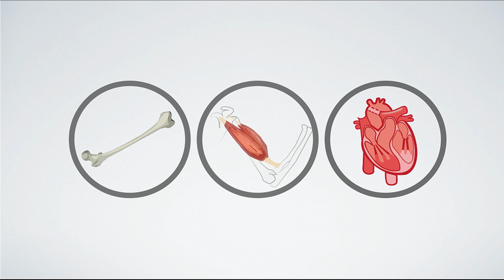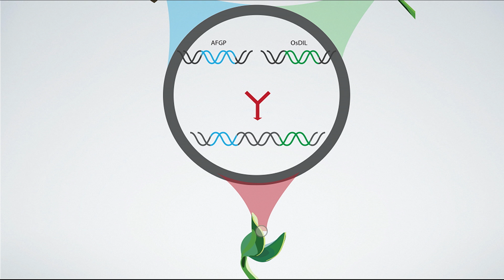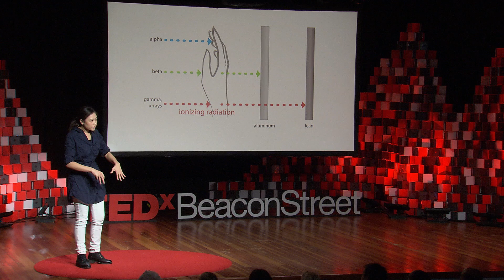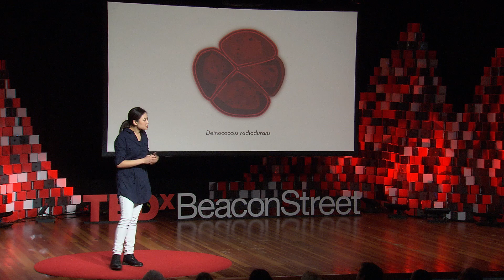Synthetic Biology In Space | Lisa Nip | TEDxBeaconStreet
Molecular and synthetic biology have made better tools for the understanding of our bodies, the treatment of human diseases, the production of our food sources, and the engineering of life on Earth. How can we transform and implement these methods in the preparation for our species’s necessary voyage to space within and beyond our solar system? What moral and scientific barriers must we overcome to augment human capacity for space travel? In considering the limitations of our species’s abilities and the environmental situations we might expect to find in space, why and how should we use synthetic biology to aid our forays into the rest of the universe?

Lisa Nip is a graduate student at the MIT Media Lab and uses her training in biochemistry and biotechnology to translate synthetic biology into real-world applications. She spends much of her time concocting biological solutions to long-duration space travel and works to make them a reality.